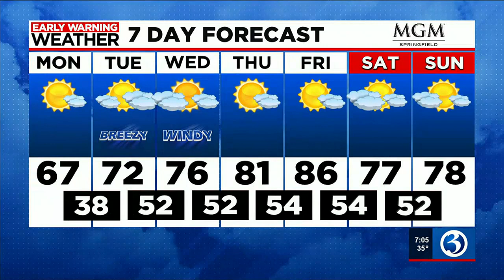Eyewitness News Monday morning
Caitlin Francis and Scot Haney have the news and weather for the morning of April 10.